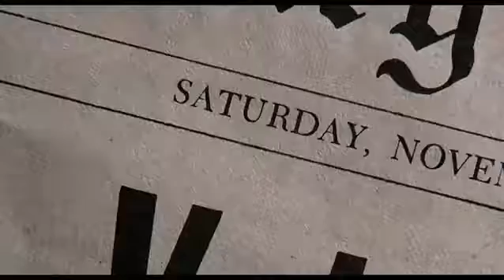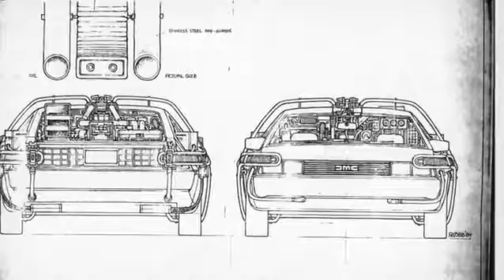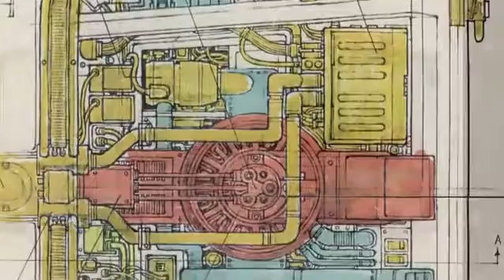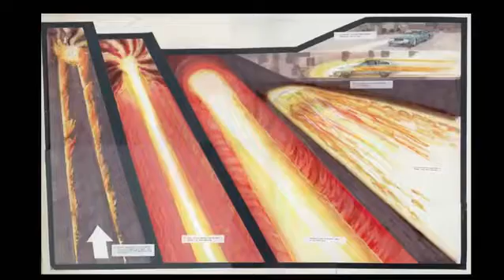Back To The Future Making Of Documentary Part 1 mel gibson movies